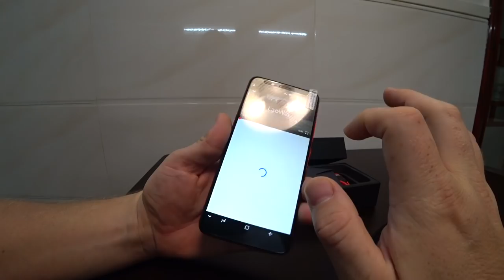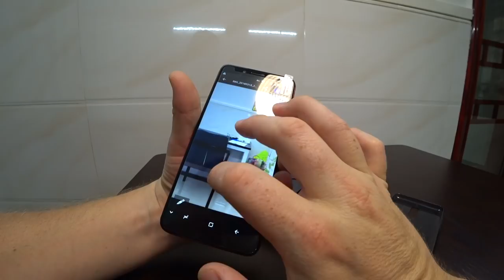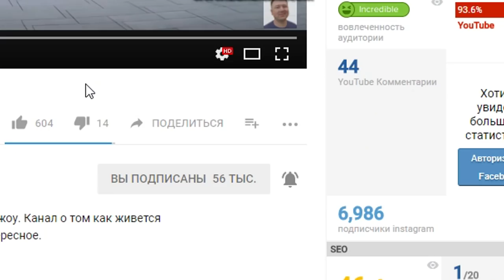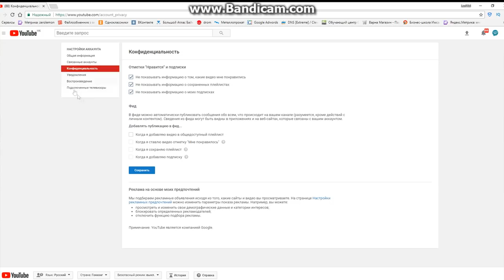🎁ДАРИМ ТЕЛЕФОН 📱 UMIDIGI S2 LITE КОНКУРС ОТ LaoWai | КИТАЙСКИЙ ТЕЛЕФОН.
Для участия в конкурсе нужно:
2. Сделать репост этого видео в своей соц. сети.
3. Написать под этим видео 🎁 Хочу Приз от LaoWai и дать ссылку на соц. сеть где вы сделали репост этого видео.
🔔Розыгрыш состоится в прямом эфире 19 апреля в 17:00 по МСК.

🎁ДАРИМ ТЕЛЕФОН 📱 UMIDIGI S2 LITE КОНКУРС ОТ LaoWai | КИТАЙСКИЙ ТЕЛЕФОН.  ►СМОТРИТЕ ВИДЕО!